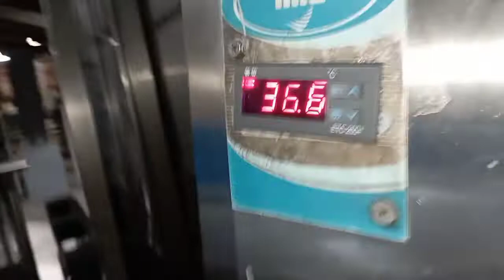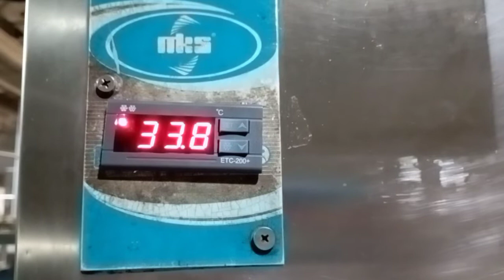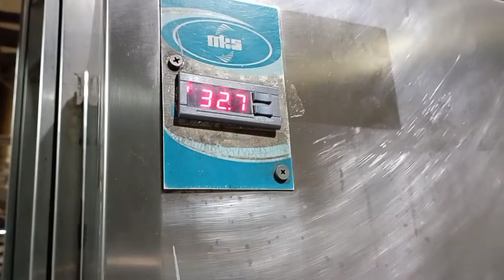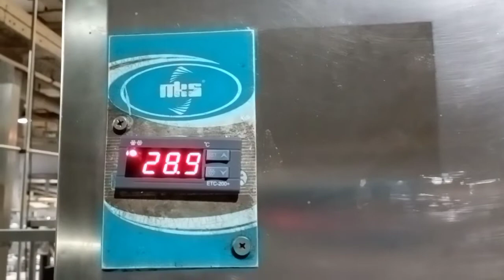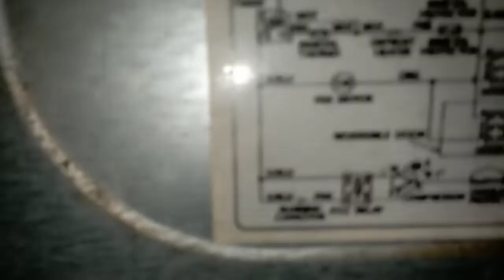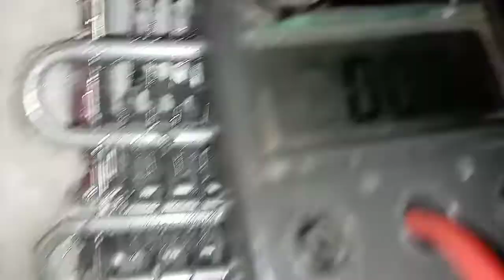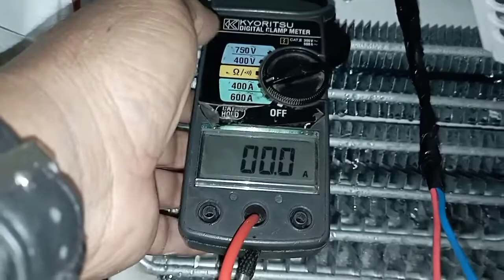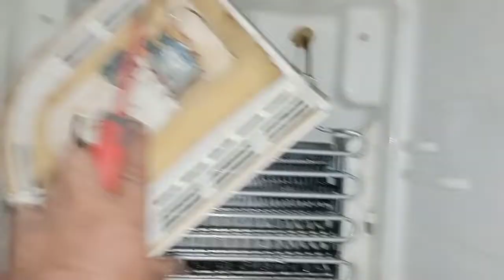Servicing Panel Airconditioner and Check-up two Door Refrigerator No Frost type..